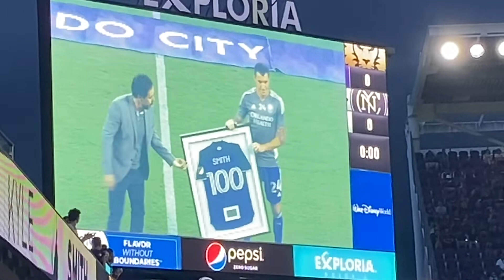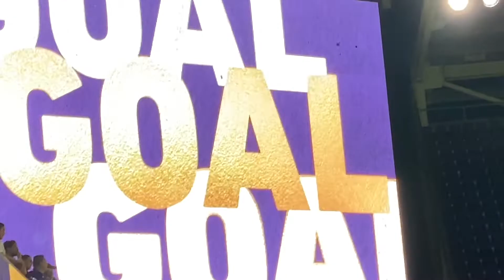En español, Orlando City vs NYCFC 28.8.22